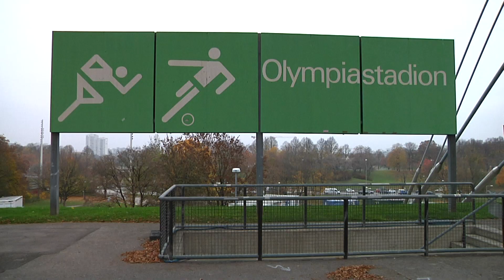Sanierungsmaßnahmen und Jubiläumsfeier im Olympiapark München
Aktuelle und zukünftige Sanierungsmaßnahmen für Olympiahalle und -stadion sowie die Pläne für das 50jährige Jubiläum des Olympiaparks.